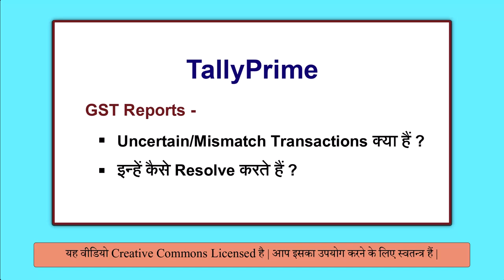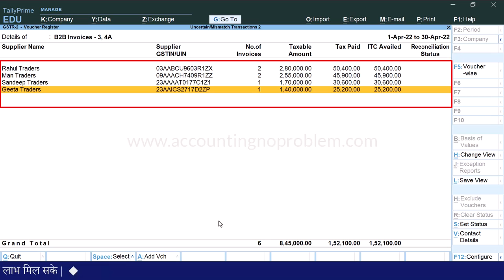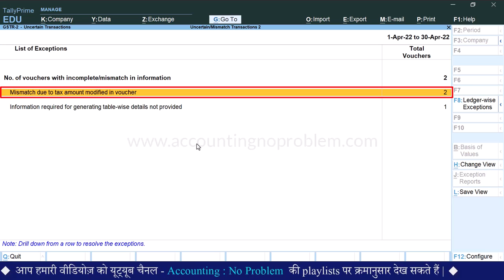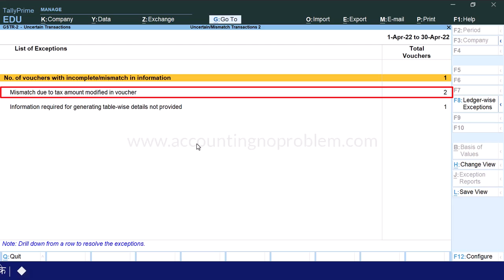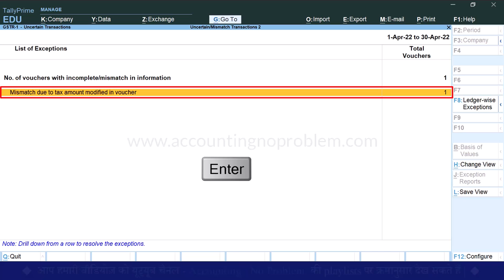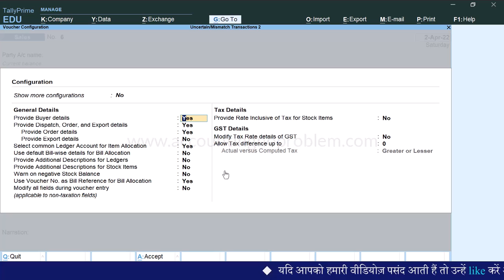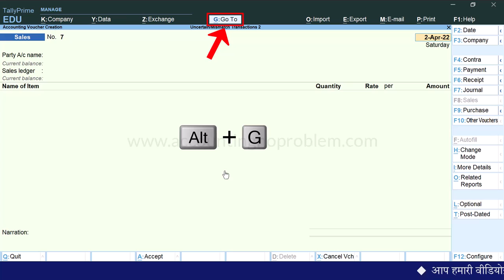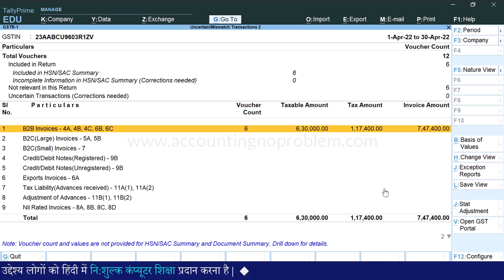Mismatch in GSTR1,GSTR2 & GSTR 3B in TallyPrime| Uncertain Transaction|Solve errors in GST Report#98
In this Hindi Tutorial, you will learn what Uncertain Transaction is in Tally Prime, how to solve mismatches in GST Reports in Tally Prime/ How to clear mismatches in GST Reports/ How to solve mismatch transactions in Tally Prime.

0:00 - Introduction (परिचय)

3:15 - What is the error of Mismatch due to tax amount modified in voucher in GST Report of Tally Prime?
टैली में GSTR-2 में Mismatch due to tax amount modified in voucher मिसमैच क्या है, यह कब आती है और इसे कैसे सॉल्व करें?
Tally me GSTR-2 me "Mismatch due to tax amount modified in voucher" mismatch kya hai, yah kab aati hai aur ise kaise solve kare?

8:47 - What is the error of Information required for generating table-wise details not provided in the GST Report of Tally Prime?
टैली प्राइम में Information required for generating table-wise details not provided मिसमैच क्या है, यह कब आती है और इसे कैसे सॉल्व करें?
Tally me "Information required for generating table-wise details not provided" mismatch kya hai, yah kab aati hai aur ise kaise solve kare?

10:03 - How to solve error of Mismatch due to tax amount modified in GSTR-1 Report of Tally Prime?
GSTR-1 में Mismatch due to tax amount modified in voucher मिसमैच कैसे सॉल्व करें?
GSTR-1 me "Mismatch due to tax amount modified in voucher" mismatch kaise solve kare?

12:26 - What is the error of Nature of Transaction, Taxable value, Rate of Tax modified in voucher in Tally Prime?
टैली में Nature of transaction, Taxable value, rate of tax modified in voucher मिसमैच क्या है, ये कब आती है और इसे कैसे सॉल्व करें?
Tally me "Nature of transaction, Taxable value, rate of tax modified in voucher mismatch kya hai, yah kab aati hai aur ise kaise solve kare?

Video Attribution :
Video : Uncertain Transaction in Tally Prime | Solve Mismatch in GST Reports |Error entries kaise solve kare